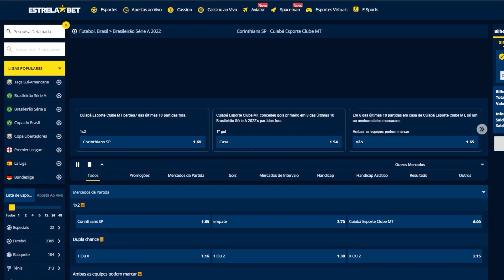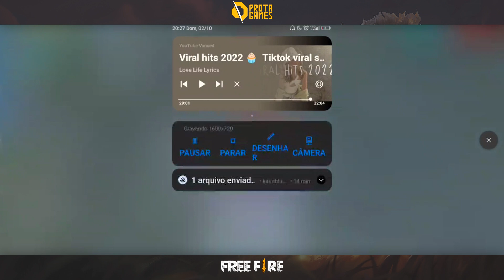AS MELHORES HABILIDADES DE GRANADEIRO NA NOVA ATUALIZAÇÃO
🚨 USE o LINK da PROTA e GANHE o DOBRO de CRÉDITOS no PRIMEIRO DEPÓSITO PARA SE DIVERTIR ⭐

Para garantir seu bônus, siga os passos abaixo:

⭐ 1 - Realize o cadastro no site da EstrelaBet utilizando o link da Prota;
⭐ 2 - Não é necessário preencher a aba cupom;
⭐ 3 - Clique no ícone do seu perfil e depois em “Depósito”;
⭐ 4 - Selecione a opção “Paybrokers Deposit”;
⭐ 5 - Escolha o valor e finalize a transação;
⭐ 6 - Confira se o seu bônus está ativo na sessão: “Bônus”;
⭐ 7 - Pronto! Você pode aproveitar seu bônus para se divertir na melhor plataforma de apostas e cassino do Brasil!

OBS: O bônus de 100% é válido apenas no primeiro depósito em apostas a partir de R$ 20 reais, limite máximo de R$ 200 reais! ✅